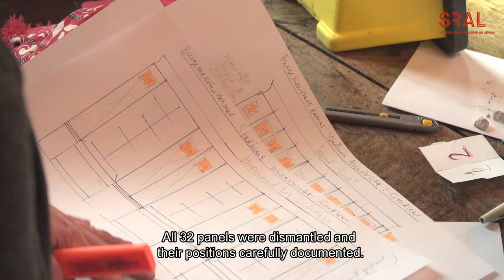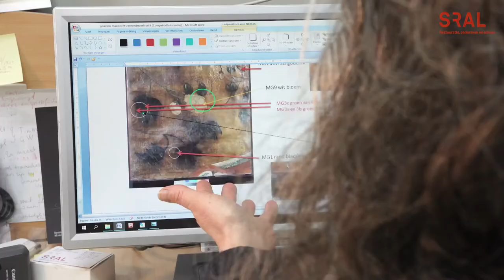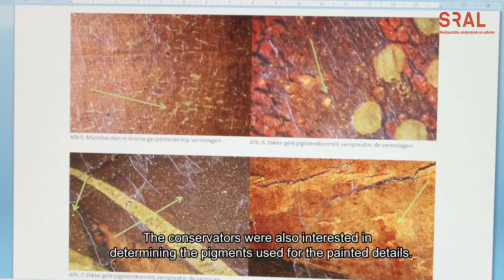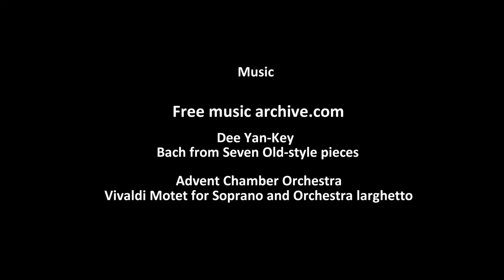SRAL Gilt Leather film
The gilt-leather wall hanging from the Mayor’s chamber in the Maastricht town hall represents a so-called Chinoiserie, an imaginary landscape setting inspired by Chinese and Japanese designs. Worldwide, this ensemble can be regarded as one of the very view still preserved in its original setting.

The wall hangings are covered with a dark layer of surface dirt and non-original varnishes, which have discoloured over time. Also the tension of the individual pieces is insufficient and will have to be improved by adding a new stretching system on the back.

The hand-painted leather wall hanging was designed for the mayor’s room and commissioned by mayor Van Slijpe. In 1737 a London based gilt leather studio began with the manufacture of the wall hangings. One year later the ensemble was installed in Maastricht.

‘In short ‘gilt-leather’ can be described  as consisting of calf leather skin cut into rectangular pieces, which are then covered with a layer of silver leaf. On top of the silver a transparent lacquer with a yellow tint was applied in order to imitate real gold leaf. Three dimensional reliefs were pressed into the surface using wooden molds. Finally, using oil paint, colourful repetitive patterns were added on top. Sometimes these painted details were varnished locally. In this way vivid differences in gloss were achieved resulting in a sophisticated reflective surface, especially when lit using candles or oil lamps.

In 2014 the Stichting Restauratie Atelier Limburg carried out a pilot project. The aim of this project was to indentify the materials and techniques employed as well as to test different conservation methodologies to tackle the structural and esthetical problems. Based on this pilot restoration, a comprehensive treatment strategy for the whole room could be designed.